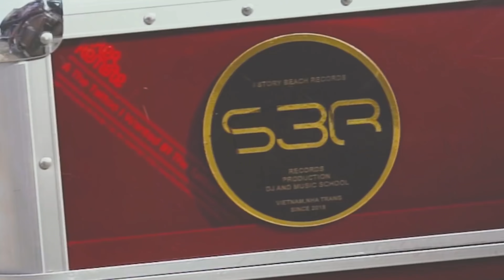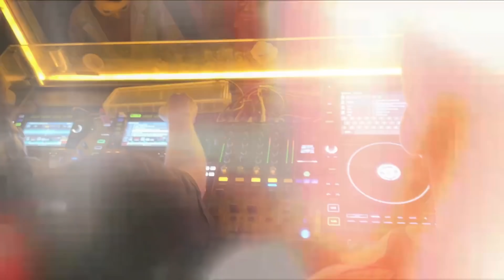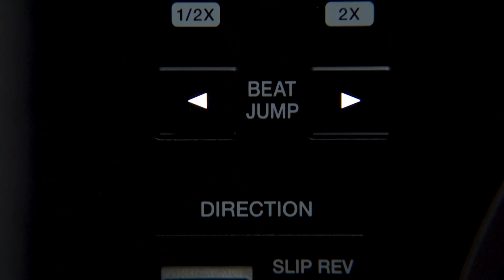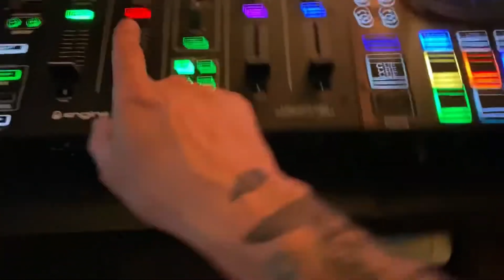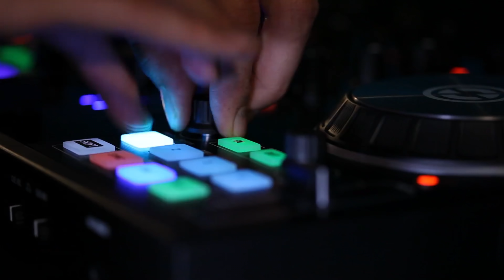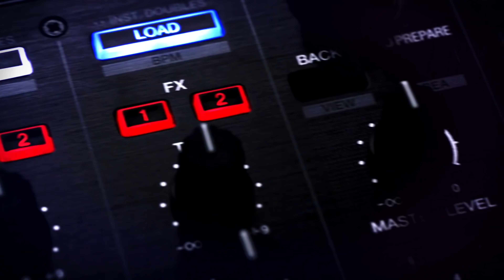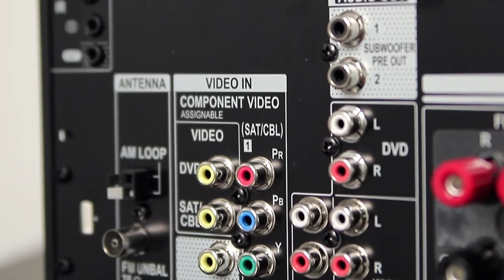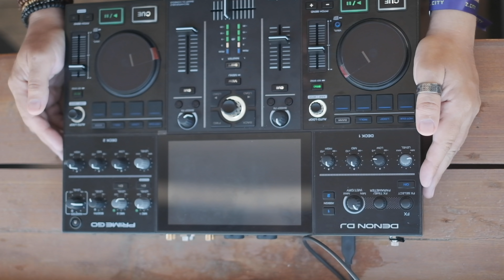На чем играть диджею в клубе? Как выбрать правильное DJ оборудование.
На чем играть диджею в клубах? Как выбрать правильное DJ оборудование. Стань настоящим DJ, даже без музобразования 💫

Заказать диджейское и другое оборудование по выгодным ценам через школу с максимальными скидками можно

Привет, пацаны и девочки. В этой серии DJ TAGA делится опытом и рассуждает на тему, с чего играть диджею в клубах. Говорим о важности качества музыкального материала, о том как правильно выбрать хорошее DJ оборудование, детальные советы по качеству звука и аудиотракта, чем отличается звучание винила от цифры.

Ближайшие мероприятия и подробности о них:

20 мая 2022 г . ORBITA, клуб "Крыша Фантомаса, г.Москва.

7-10 июля "TRIP", клуб "Эмбарго", г. Ростов на Дону.

Здесь мы делимся секретами как выбрать best DJ controller, как стать диджеем. Вы найдете для себя информацию о диджеинге для начинающих.

00:01 Коротко о том, что будет в этом видео.
01:18 Винил против Цифры
03:25 На чем играть DJ в клубе, основы.
04:30 Индивидуальность, как основной принцип при выборе DJ оборудования.
08:40 Основны выбора DJ оборудования.
12:50 Что звучит лучше: винил, USB флешка или PC.
19:08 Слышат ли люди разницу в звуке между форматами Wave и MP3.
21:14 Чем отличается подключение аналога и цыфры.
26:17 Итоги выпуска о том, с чего играть диджею в клубе.
32:48 BONUS: что не вошло в кадр.

звуковое оборудование уроки диджеинга как сохранить деньги